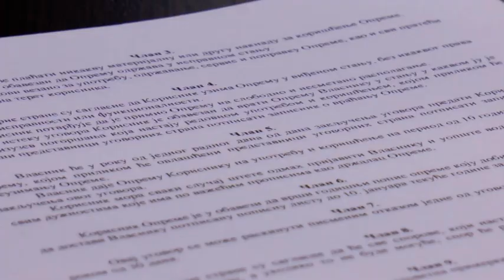NIŠ DOBIO NOVU OPREMU ZA RECIKLAŽU OTPADA 12. 08. 2021.